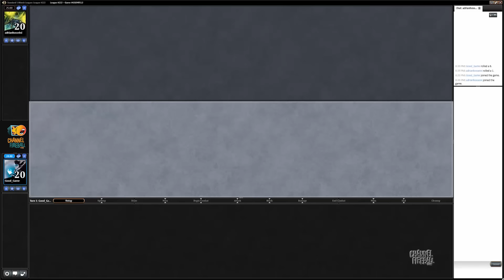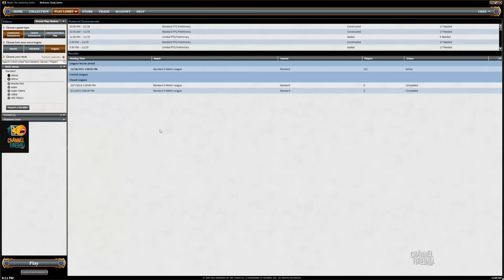Channel McClain - Standard Temur Black (Match 5)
Josh McClain tries out a deck that may just have what it takes to push Savage Knuckleblade into the top tier!